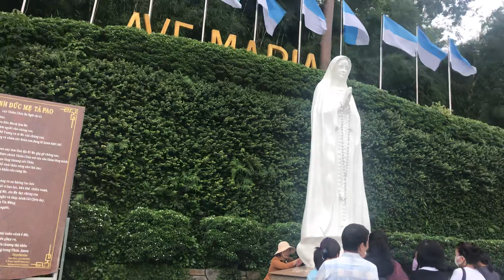GXTT - PHẦN 4 - HÀNH HƯƠNG TRUNG TÂM ĐỨC MẸ TÀPAO GIÁO PHẬN PHAN THIẾT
CHÚNG CON KHẨN CẦU MẸ TÀPAO ĐOÁI THƯƠNG CỨU GIÚP TẤT CẢ NHỮNG AI ĐANG ĐAU BỆNH, VÀ ĐAU KHỔ TRONG TÂM HỒN VÀ THỂ XÁC.

XIN MẸ THƯƠNG BAN CHO CHÚNG CON SỨC MẠNH VÀ LÒNG CAN ĐẢM VÁC THÁNH GIÁ THEO CHÚA GIÊSU MỖI NGÀY TRONG ĐỜI.

CHÚNG CON DÂNG LÊN MẸ, NHỜ MẸ CHUYỂN LÊN CÙNG CHÚA GIÊSU BAO NHIÊU THỐNG KHỔ MÀ CHÚNG CON PHẢI GÁNH LẤY NHƯ VIỆC ĐỀN TỘI, CHÚNG CON ĐỀN TỘI MÌNH VÀ ĐỀN TỘI THAY CHO THẾ GIAN.

GXTT - THÔNG BÁO QUAN TRỌNG TÔI LÀ LINH MỤC JB NGUYỄN MINH HÙNG, CHÁNH XỨ GIÁO XỨ THÁNH TUÂN,

VỚI TRÁCH NHIỆM VÀ LƯƠNG TÂM CỦA LINH MỤC, XIN THÔNG BÁO RÕ VỚI ANH CHỊ EM:

- MỖI NGÀY GIÁO XỨ THÁNH TUÂN CHỈ CÓ MỘT THÁNH LỄ TRỰC TUYẾN VÀO LÚC 4 GIỜ 30 SÁNG.

- KHI NÀO CÓ AN TÁNG GIÁO DÂN MỚI QUA ĐỜI, THÁNH LỄ MỚI CỬ HÀNH VÀO LÚC 5 GIỜ SÁNG, NHƯNG LUÔN CÓ THÔNG BÁO TRONG MỘT HAY NHIỀU THÁNH LỄ TRƯỚC ĐÓ.

- HOẶC KHI CÓ DỊP ĐẶC BIỆT HAY LỄ TRỌNG, TRONG CÙNG NGÀY, MỚI CÓ THÊM MỘT THÁNH LỄ TRỰC TUYẾN KHÁC MÀ THÔI.

Nếu có bất cứ vấn đề liên quan đến bản quyền nội dung, hình ảnh... các bạn vui lòng liên lạc với chúng tôi theo địa chỉ  để giải quyết nhanh chóng.

Bản quyền thuộc về Giáo Xứ Thánh Tuân Xin vui lòng không đăng tải lại ở kênh khác.